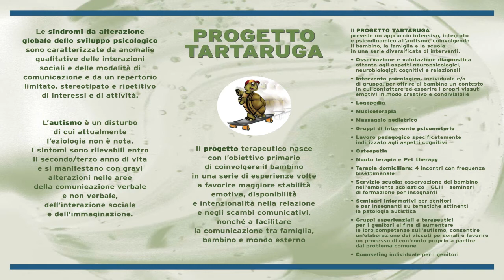Master autismo e Scuola IdO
Il master sull’autismo è nato dall’esperienza clinica del progetto Tartaruga, un programma di valutazione e terapia. È il primo modello evolutivo psicodinamico italiano che si pone l’obiettivo di effettuare delle valutazioni specifiche per ogni bambino. Il punto di partenza è che ogni bambino è diverso dall’altro ed è necessario cucire addosso ad ognuno un programma terapeutico.

Si dà ampio spazio all’interno della formazione dei nostri psicoterapeuti iscritti alla Scuola di specializzazione in psicoterapia psicodinamica dell’età evolutiva dell’IdO al modello evolutivo italiano per il trattamento dell’autismo che abbiamo denominato progetto Tartaruga, perché loro saranno portatori all’esterno del modello. E su questo proponiamo appunto un master annuale, fatto per coinvolgere anche gli operatori di varia formazione (medici, logopedisti, ecc.) perché vogliamo ampliare la conoscenza dell’autismo che ogni operatore potrà poi convogliare nella sua specificità.